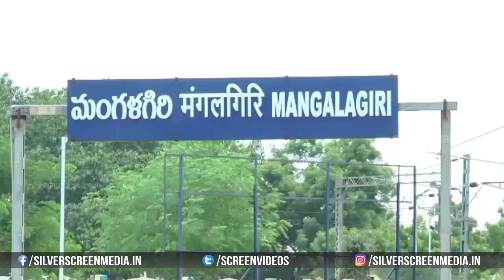Nara Lokesh At Mangalagiri Court || Skill Development Scam Case || Yuvagalam Padayatra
Watch : naralokesh At mangalagiri Court || skilldevelopmentscam Case || Yuvagalam Padayatra